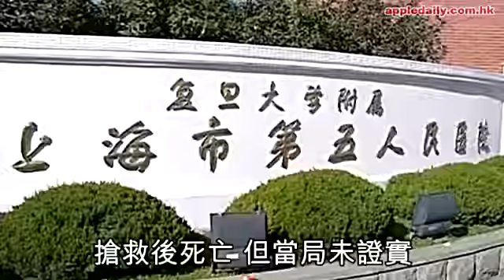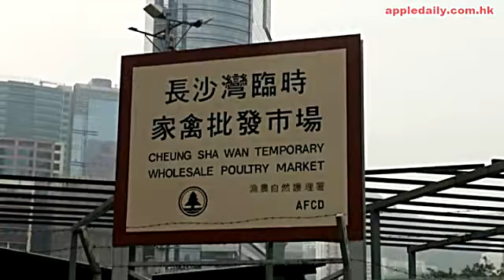H7N9杭州失守 供港活雞風險有